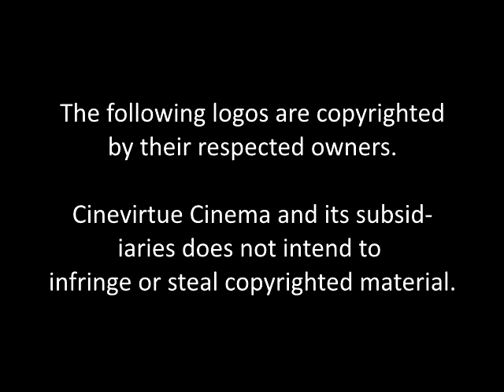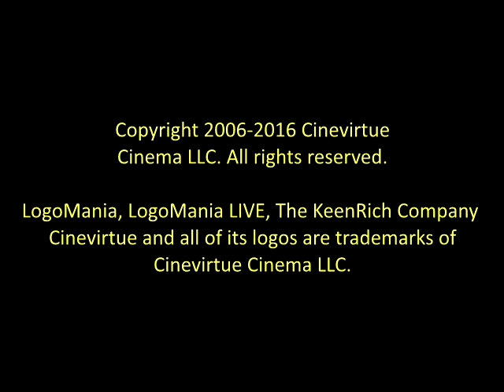LogoMania LIVE - Classic Logo Compilation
LogoMania LIVE is back! While we wait for Rebirth to be released, let's go back to the good old days of LogoMania.